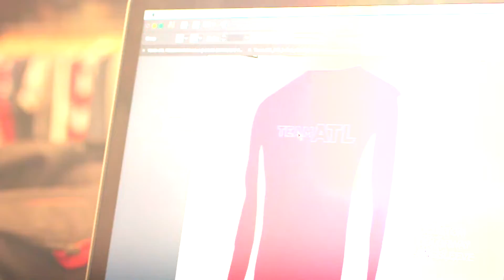Atlanta Super Bowl Host Committee and The Icebox - Part One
The Atlanta Super Bowl LIII Host Committee (Host Committee) announced today that it has partnered with The Icebox, the official uniform supplier for the  Host Committee’s Team ATL volunteer program, to design and produce this year’s extensive collection of apparel, gear and accessories that will be gifted to its 10,000 hand-selected volunteers.